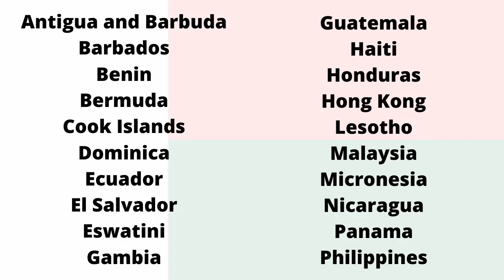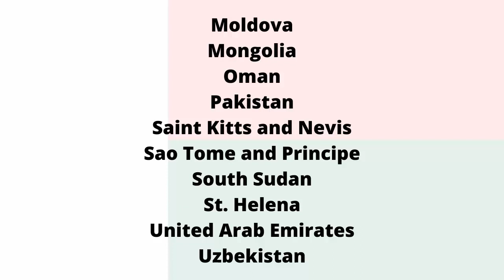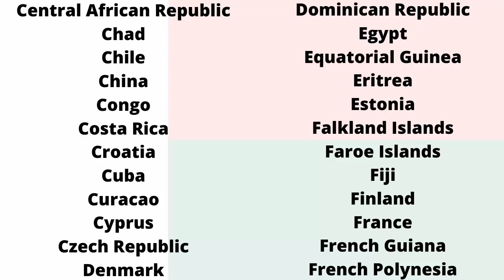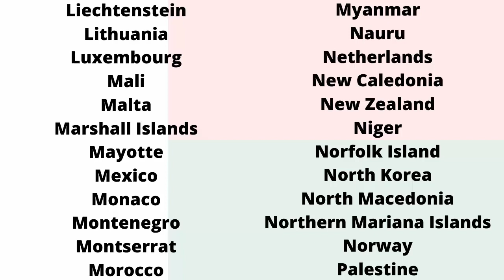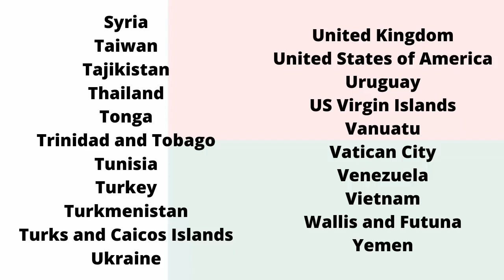Madagascar Passport Visa Free Countries (2023)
Malagasy Passport Visa Free Countries